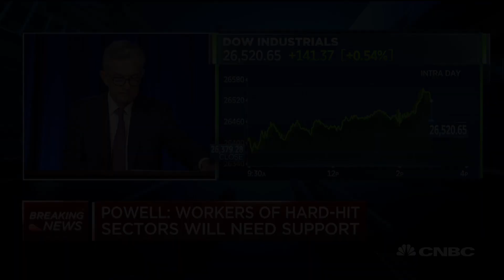Fed chair Powell: Fed plans to work with U.S. Mint and create task force to address coin shortage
Federal Reserve chairman Jerome Powell holds a news conference following the Fed's decision to leave interest rates unchanged. He address the coin shortage issue plaguing the United States during the coronavirus pandemic.

Powell said the Fed is closely monitoring an ongoing coin shortage in the U.S. and is working with the mints to restore normal currency circulation.

“The quantity of coins is going up, but was adequate before the pandemic. The problem is the circulation kind of stopped because stores were closed, banks were closed, customers weren’t spending,” Powell said. “The coins stopped moving in the system so we’ve been working ever since that began to happen—we saw it happening right away. We’ve been working to try to reverse that disruption in the supply chain and restore normal circulation for our coins.”

“So we’re working with the U.S. mint, which is the issuing authority, to address the issue. Just last week the mint ... issued a statement asking for the public’s help in keeping coins circulating and various people went in a put their coins back into circulation,” he added. “We also created a coin taskforce with all of the stakeholders: banks, the armored carriers, the banking community, credit unions. Everybody in the coin supply chain.”